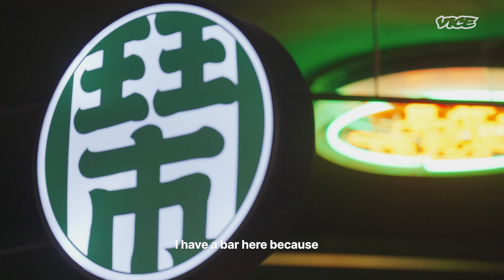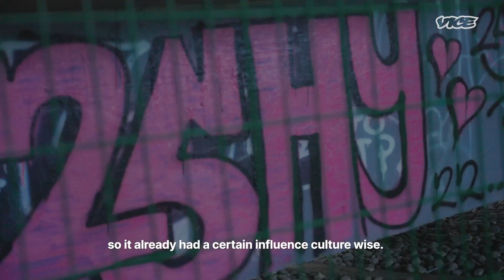Meet Taiwan’s Young Skaters Dreaming To Go Pro | Gen Taiwan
Skateboarding’s debut at the Tokyo Olympics in 2021 has taken the sport from the streets onto the world stage. In Taiwan, this has ignited a fervor in skateboarding, which has a history steeped in street culture. VICE News goes on a journey with the skateboarding community in Taiwan to uncover the challenges they face making the leap onto the world stage.

Correction (01:20): Due to an error introduced during editing, the location for Starting Point Skate Park should be in Taoyuan City, Taiwan, not Taipei, Taiwan. We regret the error.